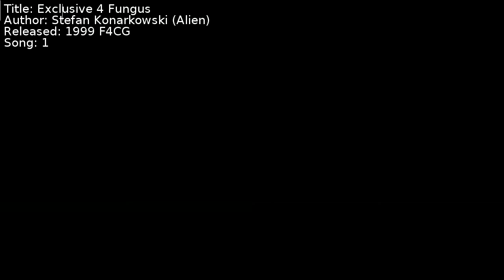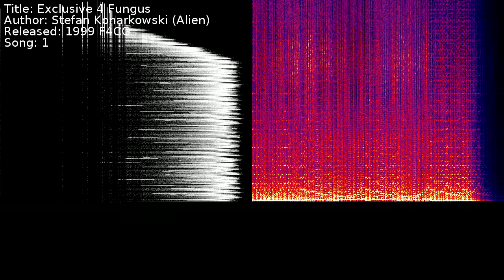Stefan Konarkowski (Alien) - Exclusive 4 Fungus | Song 1 [C64] [SID]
Title: Exclusive 4 Fungus
Author: Stefan Konarkowski (Alien)
Released: 1999 F4CG
Song: 1